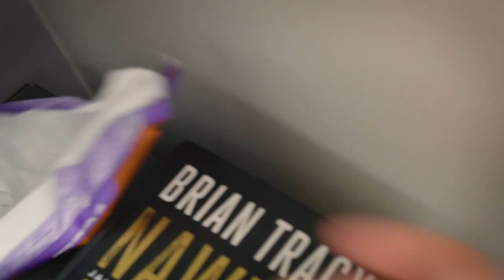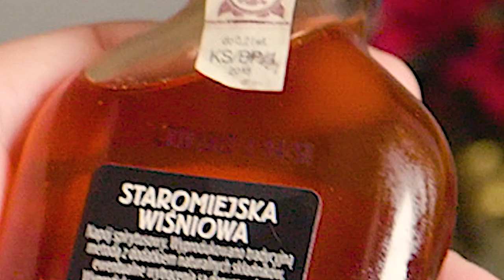Przeszukałem chłopaków pokój / VLOG #1669